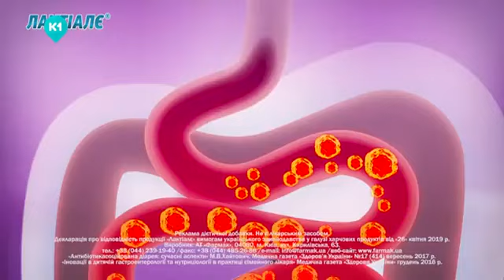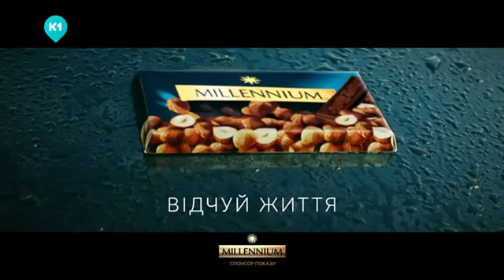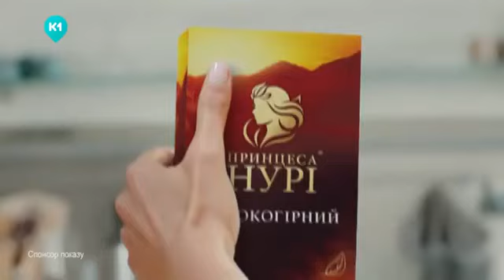(Перезалив) Рекламный Блок и Анонс (К1, 13.10.2021)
Перезалив с Основного Канала